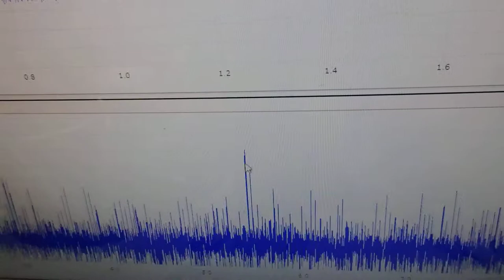超音波「攪拌・分散・乳化・粉砕」技術 ultrasonic-labo